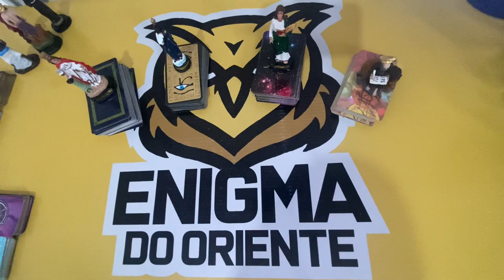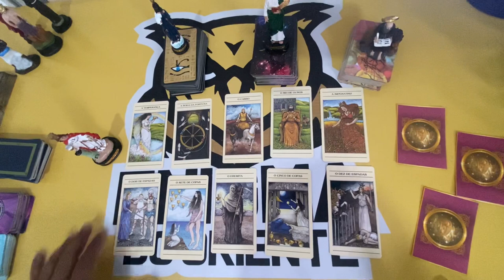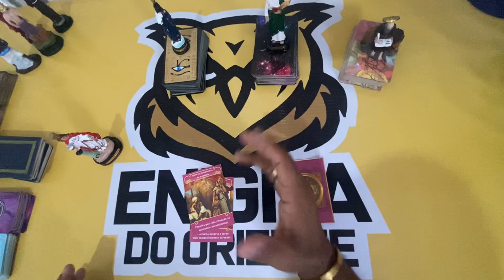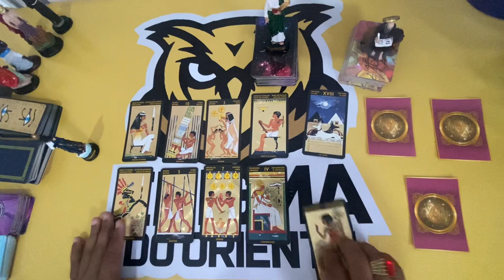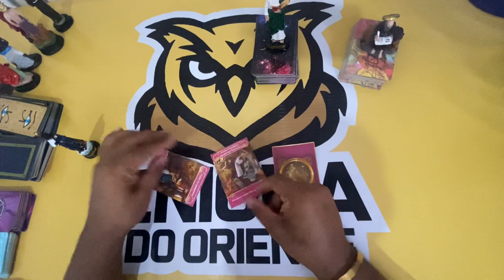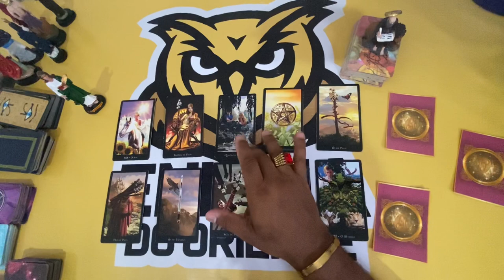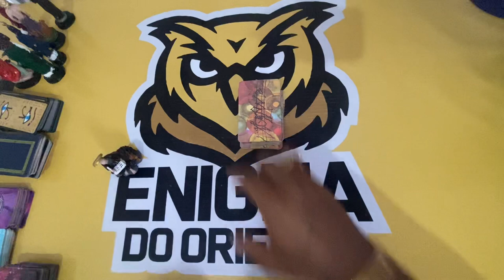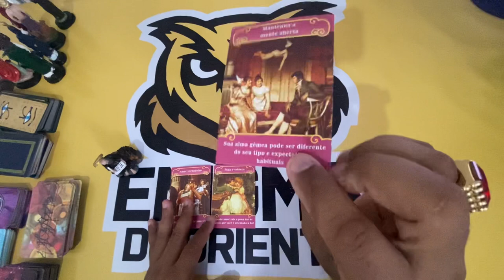ELE HOJE EM RELAÇÃO A VOCÊ! !!💘 [ Tarot Responde ] Tarô [Tarô ] Tarot